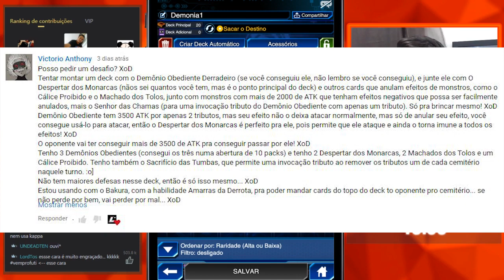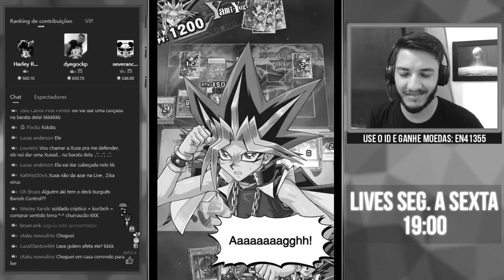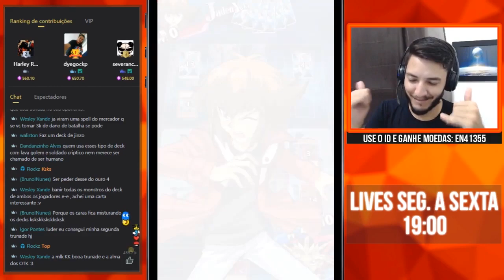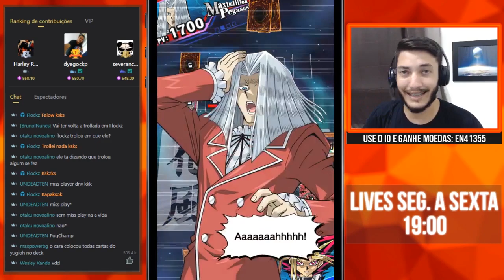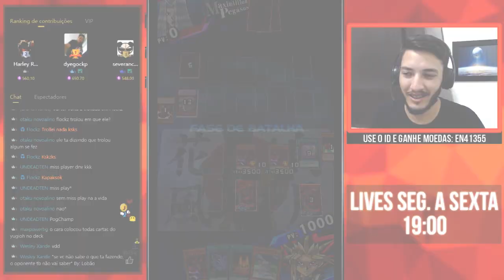PEGUEM LEVE NOS DESAFIOS! - Deck Demônio Obediente Derradeiro | Yu-Gi-Oh! Duel Links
Desafio do inscrito Victorio Anthony pra usar o Ultimate Obedient Fiend.